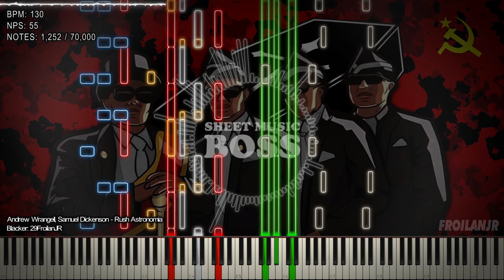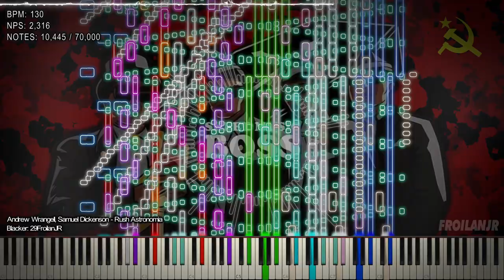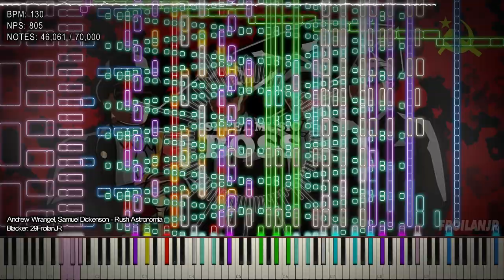『Black MIDI / Synthesia Visual』 Andrew Wrangell, Samuel Dickenson - Rush Astronomia RIP COFFIN DANCE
"Andrew Wrangell, Samuel Dickenson - Rush Astronomia - 70,000 Notes"

Another Rush MIDI, I'm very Late for discovering this Meme and its dying now, very apologize for that.
Also I made some mistakes while making this video and I only discovered it after the rendering (I Don't want to wait another 3 Days for rendering it again in AE lol)
You are the best if you find that mistake I made in this video :D

This MIDI Serve as my Advance 600 Subs! and For my Comrade Fans lol

SoundFont Used: Zeal Keys
Arduano: ???
The raw videos that rendered/created in Zenith-MIDI are edited using Adobe After Effects
Thumbnail Pic Source
Song: Rush Astronomia
By: Andrew Wrangell, Samuel Dickenson
TECHNICAL INFORMATION:

MIDI Filename: 29FroilanJR [Black MIDI] - Andrew Wrangell, Samuel Dickenson - Rush Astronomia.mid
MIDI Size: 557 KB
MIDI Note Count: 70,000
MIDI Program: Zenith-MIDI
Audio Renderer: Keppy's MIDI Converter
~ Enjoy Comrade